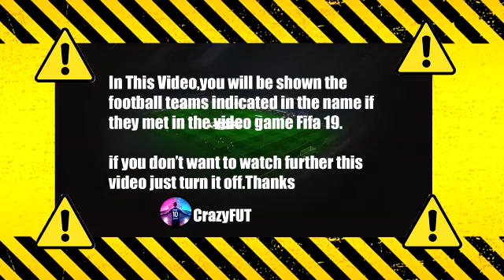ЦСКА - Арсенал Тула 2-0 Обзор Матча 2021 HD